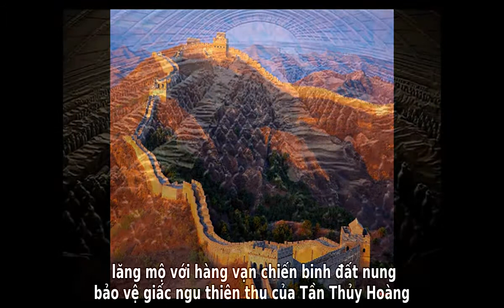my video đế chế đại tần 2